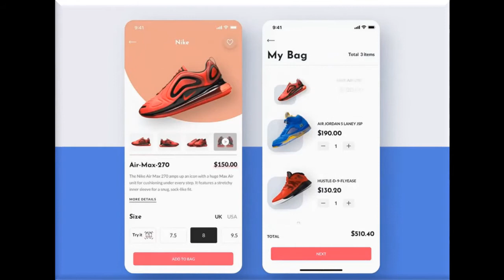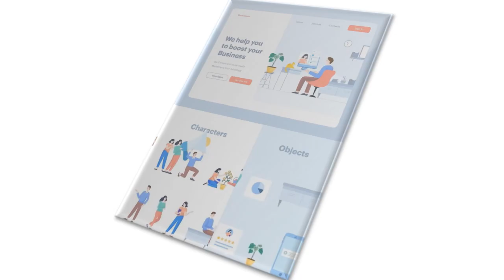Top 3 UI Design Trends of 2021 | Web Design Inspiration | KeenEye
Hello people !!
This video is all about top 3 UI trends on 2021, which will be a good inspiration while designing websites.

1. 3D Elements
2. Dark Mode
3. Animated Illustration